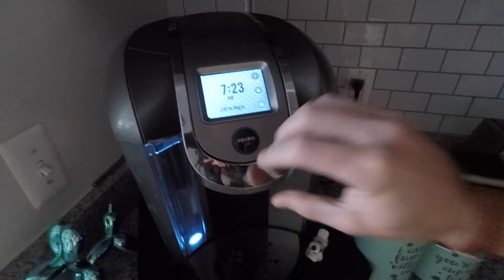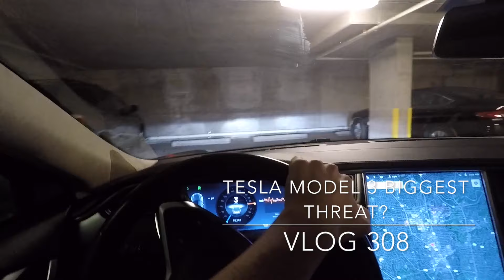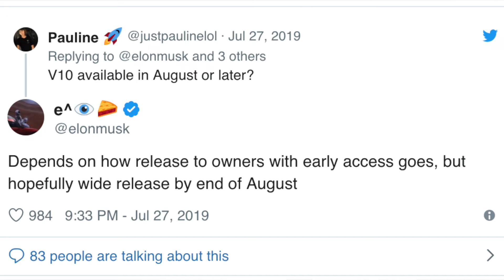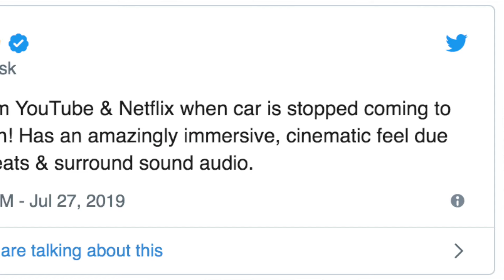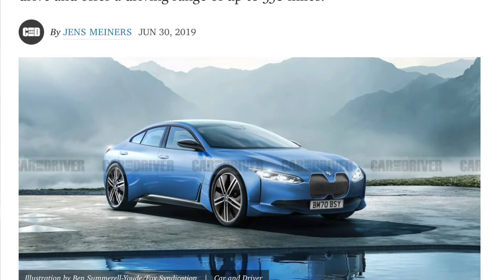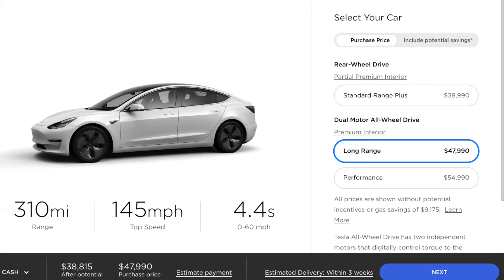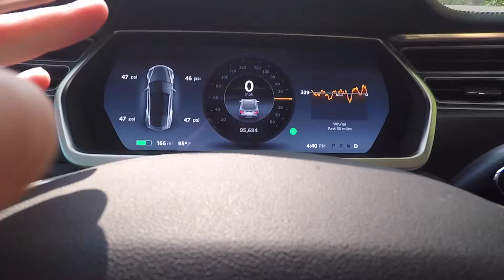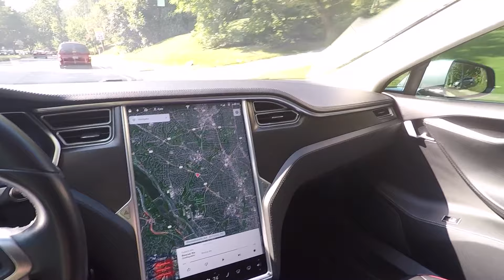Tesla Model 3's BIGGEST THREAT (supposedly) & Porsche Taycan Is Outselling 911 Carrera? | Vlog 308